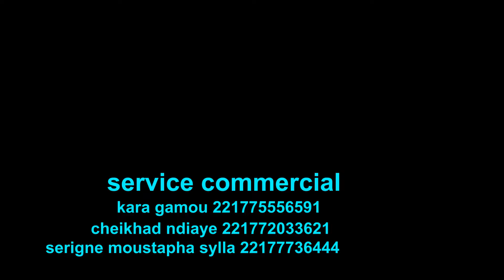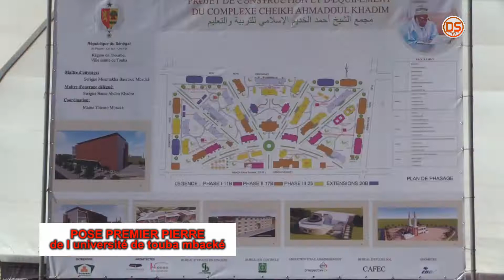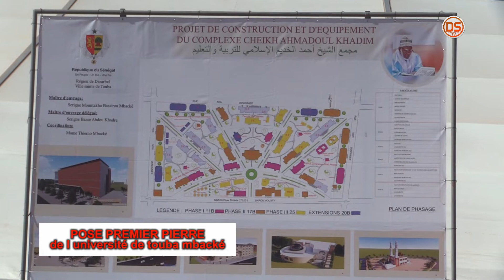Pose pierre de l université de touba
Info ligne Comercial Modou kara Gamou 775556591 Cheikh d ndiaye 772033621